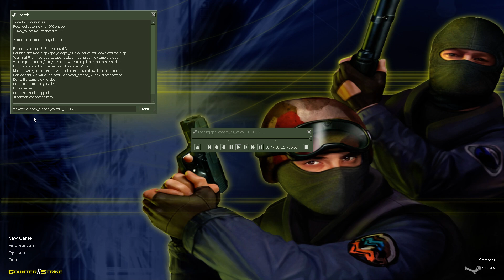colcol` - bhop_tunnels (01:13.78 WR) [04-11-2018]